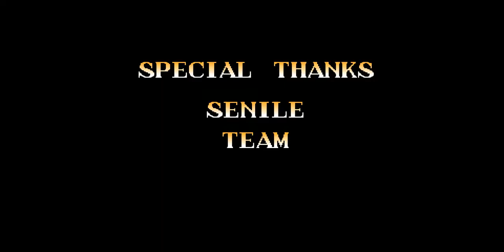Night Slashers X with Evils Dead Ash Williams - Ashy Slashy Part 4 of 4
Night Slashers X has a new character - Ash Williams of Evil Dead and here's a playthrough.